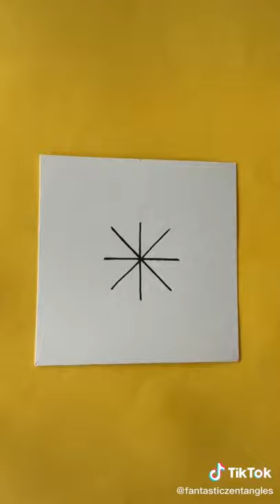Amazing world class painting art part 93